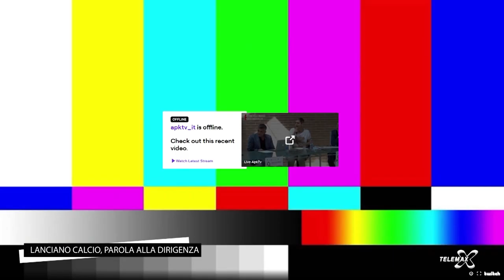Il Punto: Lanciano Calcio, parola alla dirigenza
Lanciano Calcio, parola alla dirigenza.
Ospiti di Enrico Giancristofaro il presidente Max Pincione, in collegamento da New York, il direttore generale Paolo Iapaolo, in collegamento da Cannes, ed in studio il direttore sportivo Tonino D'Orazio.